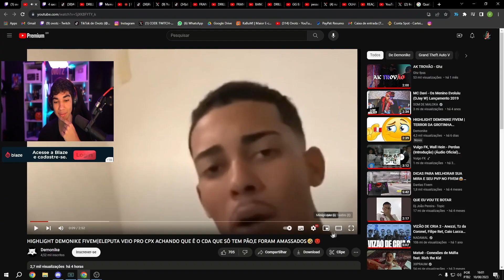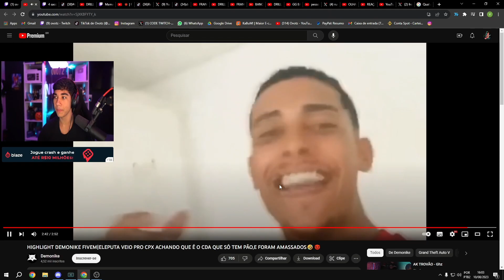OVOTZ REAGINDO AO HIGHLIGHTS DA DEMONIKE X ELEMENTS NO COMPLEXO | Cortes do Ovotz